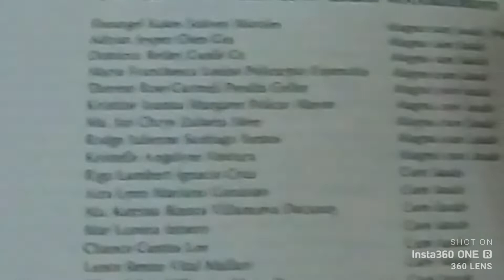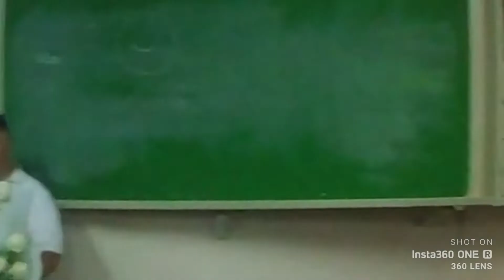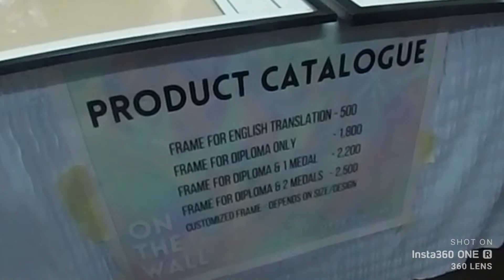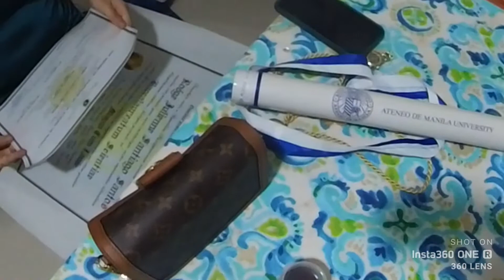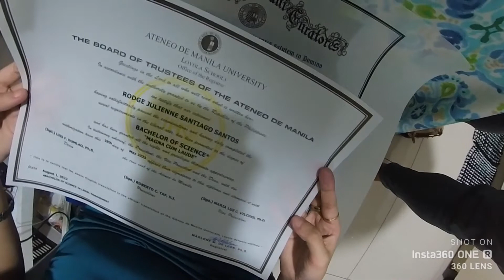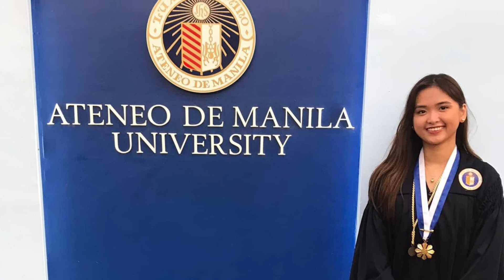Graduation of my daughter Rodge julienne ❤️❤️❤️👍👍👍🎉🎉🎉🙏🙏🙏Aug,29,2022